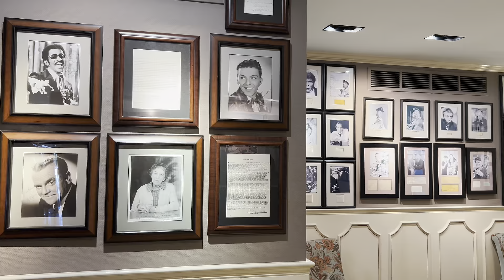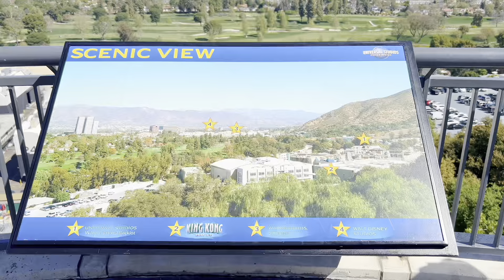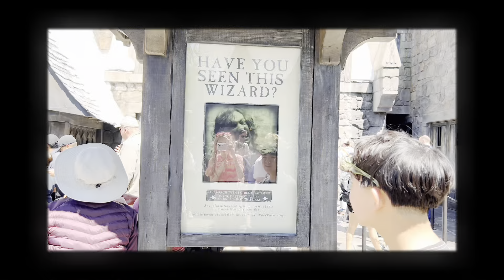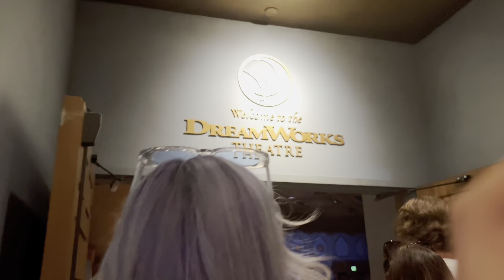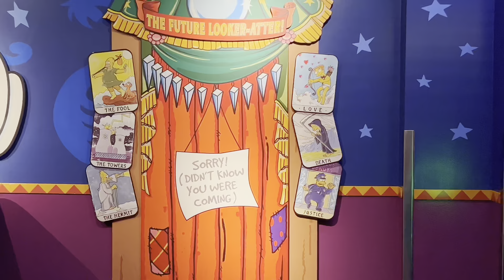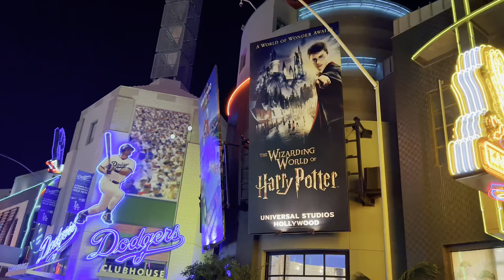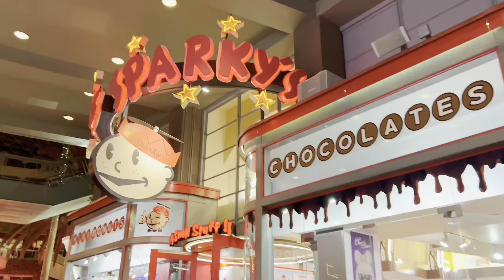LA Vlog ⚡🧹⚯ Universal Studios Hollywood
Helloo, I’m back with a new vlog, this one will be the 1st one in my spring break 2024 vlog series.

Also, crochet content is coming in late May (hopefully *fingers crossed*). I would still be doing crochet/knitting content y’all don’t worry. I just enjoy doing creative stuff in different forms so I don’t get burned out (which I tend to after finish any project)

BGM
👉 Music by Kim Chi Sun, QQQ - don't say you love me
m.ln.rhythm -    • strawberry mochi🍓 | cute piano music ...

 / _iris.golden_
I posted a lot more on Insta!